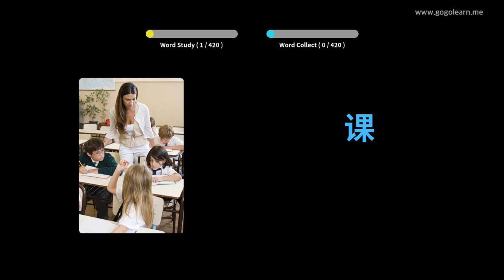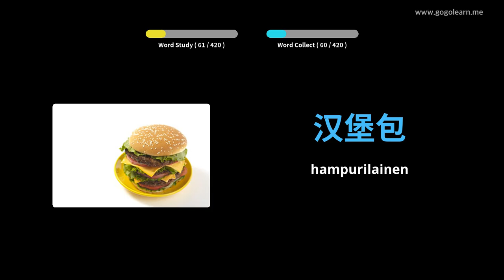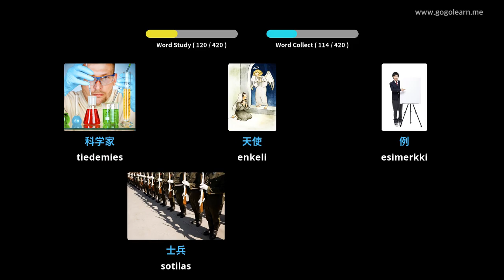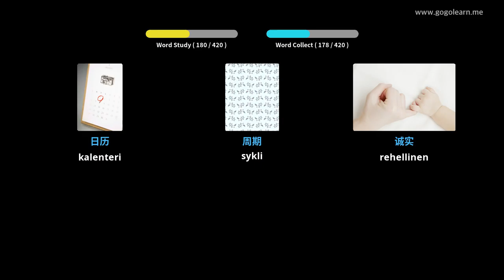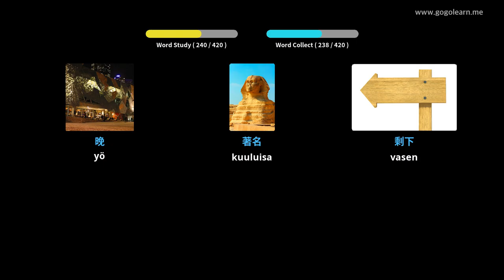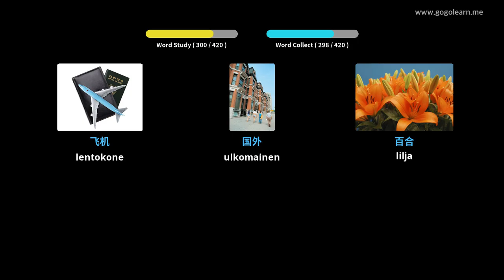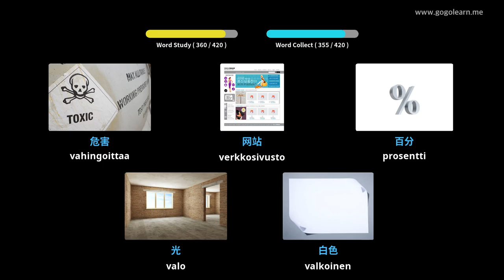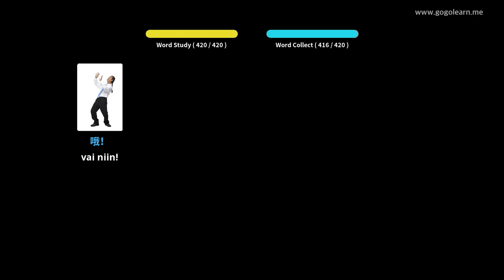Kiinalainen sanasto 1. lukio | Golearn